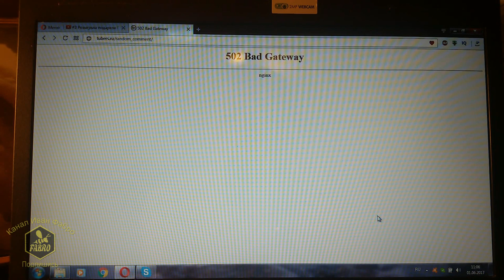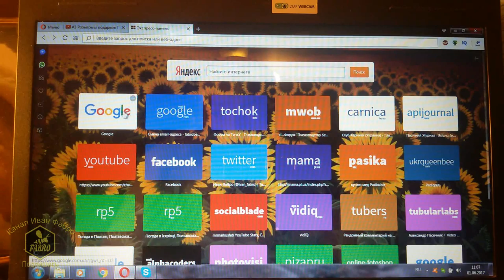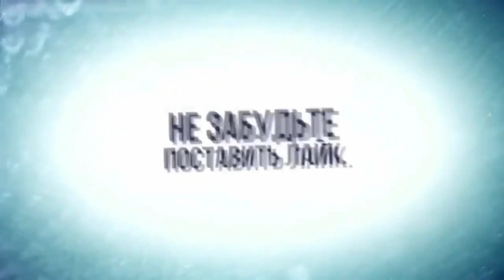#3 Подарок для подписчика & Итоги розыгрыша/Универсальный Улей Нуклеус ППС/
Привет друзья! Этот розыгрыш будет проводится до 1июня и в этот день мы разыграем наш приз-подарок - Универсальный Улей Нуклеус ППС от Дениса Фадеева и Алексея Фролова.
Контакты производителей Универсального Улья-Нуклеуса:
Денис Фадеев

Мой моб.номер - 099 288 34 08